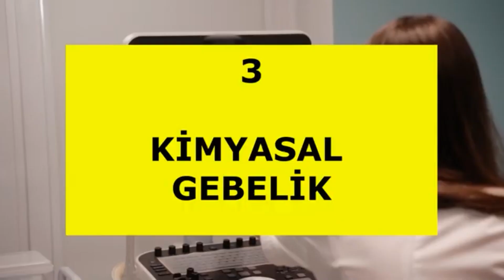HCG SLOWLY RISING : HERE ARE 4 REASONS!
If the HCG value increases slowly, there may be 4 reasons for this; natural, incorrect pregnancy week calculation, chemical pregnancy and ectopic pregnancy.

Those whose beta hcg rises slowly and give birth

Continue chatting with Specialist Dr. Kemal ASLAN with Health Videos, Diseases, Tests and various topics on the Health Channel "Dr.Kemal ASLAN TV"...